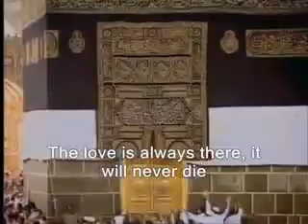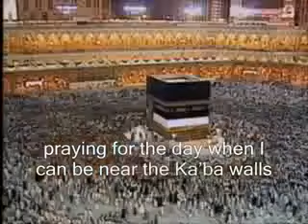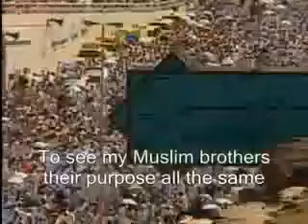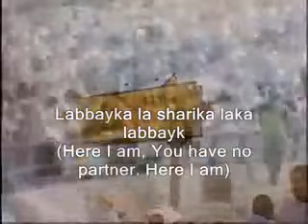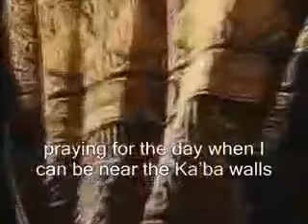Standing in ihram .....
Video from syafeiatmo